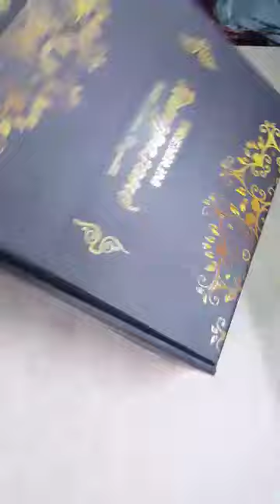original Indian Ragpasand dress